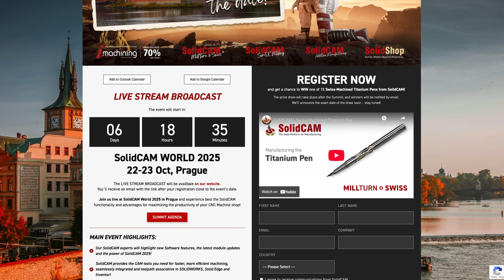SOLIDCAM x TITANS OF CNC: Titan Gilroy's Invitation to SolidCAM World 2025 in Prague | Oct 22-23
Don’t miss “Linda’s Corner with Titan” — streaming LIVE during SolidCAM World 2025!

📅October 22 | 7:50 AM EST

Join Linda Somekh and Titan Gilroy in an inspiring live conversation about how the partnership between SolidCAM and Titans of CNC is transforming CNC learning — empowering machinists to achieve new levels of precision, efficiency, and profitability!

This collaboration goes beyond technology — it’s about people!

It’s about inspiring the next generation of manufacturers to dream bigger, learn smarter, and machine better with SolidCAM.